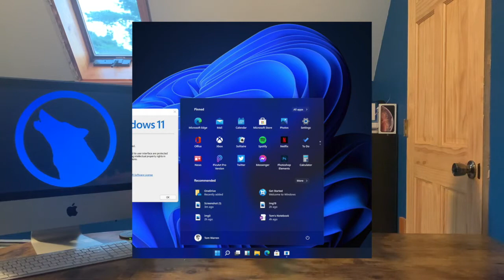How Did Microsoft Screw Up THIS BAD!?!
Windows 11 was announced a couple months ago, and long time disappointed Windows User is not impressed.

Do us a favor and interact with the buttons above!

Writer: Alpha DeWolf
Actor(s): Alpha DeWolf
Camera Operator: Alpha DeWolf
Editor: Salt Pepper
Production Manager: Alpha DeWolf